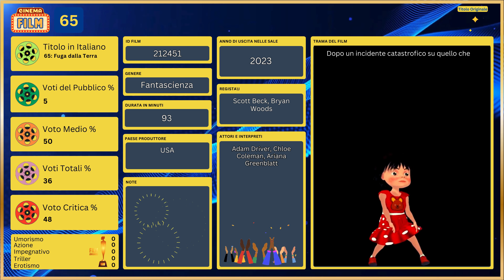🎥 Film 65 Trama con Scheda Informativa e Analisi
🤗 Benvenuto nel nostro canale YouTube dedicato all'affascinante mondo del cinema, dove in questo Video ci immergiamo in un'analisi dettagliata e coinvolgente del film "65". Nel corso di questo video, esploreremo ogni singolo aspetto della pellicola, dalla scelta del cast stellare alla trama avvincente, fornendo una visione completa e approfondita per arricchire la tua esperienza cinematografica.

Le nostre schede dei film, come questa che parla del film 65, sono pensate per essere una guida attendibile, che ti accompagna alla scoperta di nuove opere cinematografiche e ti aiuta a riscoprire la passione per quelle che già ami. Ogni video è il risultato di un lavoro accurato e appassionato nel quale mettiamo in gioco la nostra profonda conoscenza e la nostra passione per il cinema, con l'obiettivo di offrirti un'esperienza che va ben oltre il semplice intrattenimento.

Capitoli ⏱
0:00 Sigla
0:05 Trama Film 65
1:04 Conclusione
1:17 Saluti

Abbiamo Visto la Trama del Film: 65 con Scheda Informativa e Analisi